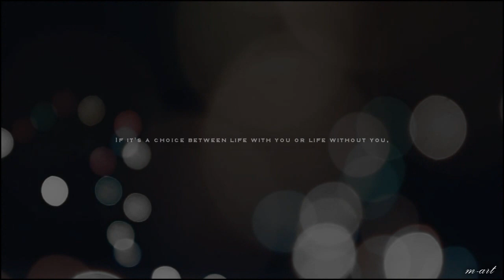Roy and Thea | Chasing Cars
Hi! I'm back, with my little tribute to the amazing pairing of Roy and Thea. I hate the fact that their relationship is over, but I still have hope.  One day perhaps, will find their way back to each other.
after all, love, does not play with straight paths.
Let me know if you life, with a comment or a LIKE and please, share.

-m